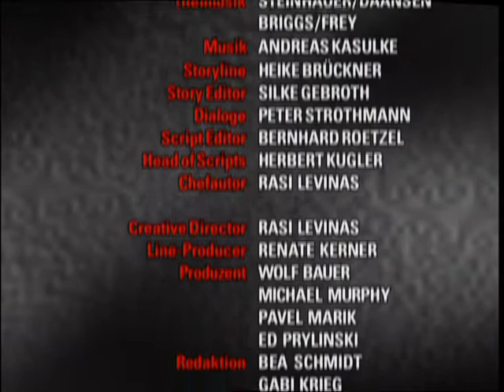Verbotene Liebe - Folge 228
Christoph und Gero geraten wegen Barbara in Streit. Susanne kündigt bei ABB. Nicole und Clarissa erfahren von Tanjas Schwangerschaft.